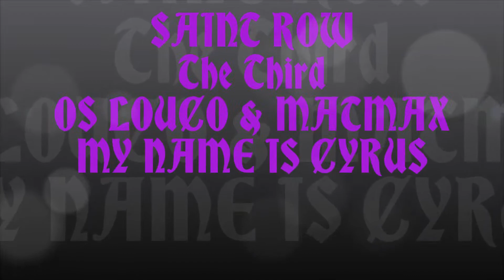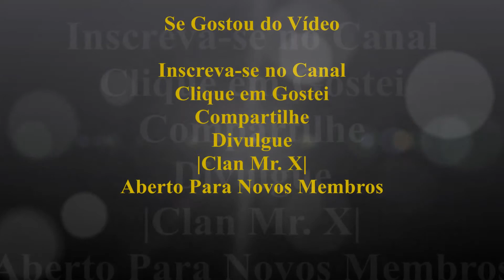Saint Row The Third - My name is CYRUS |Mr. X Clan Games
,|Mr. X Clan Games|

|Mr. X| OS LOUCO / & \ |Mr. X| MATMAX

Jogando Saint Row The Third muita risadas com as loucura de Mr. X Os louco e as corrida de Mr. X  Dark Matmax

Resumo - Saint Row The Third
Saints Row apresenta uma jogabilidade descompromissada e hilária, similar a suas versões antigas e com diversas formas de explorar e causar o caos na cidade. O jogador pode utilizar carros para capturar pessoas, tanques de guerra e jatos para destruir tudo o que aperecer na frente.

O personagem é bem engraçado, isso fica claro ao finalizar determinado golpe em um pobre coitado, entrar em veículos dando uma voadora no vidro ou dançar de forma estranha com mulheres no meio da rua.

Saint Row The Third 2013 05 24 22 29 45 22